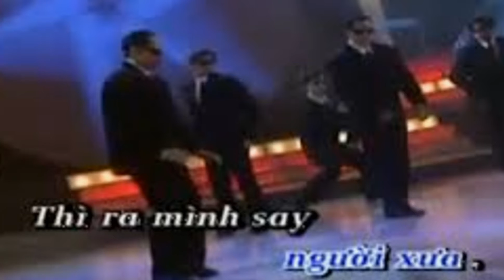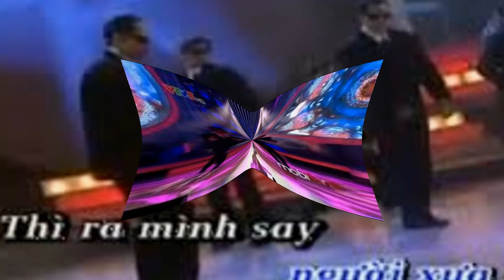CHỈ RIÊNG MÌNH TA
NHẠC NGOẠI QUỐC
LỜI VIỆT LÊ XUÂN TRƯỜNG
TRÌNH BÀY NGUYỄN HƯNG